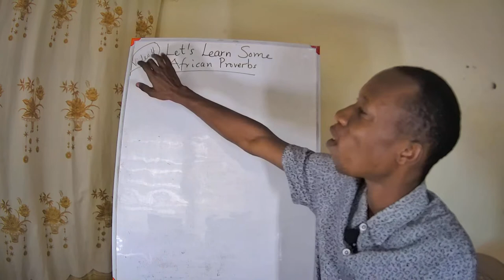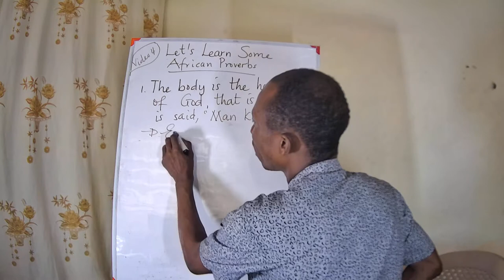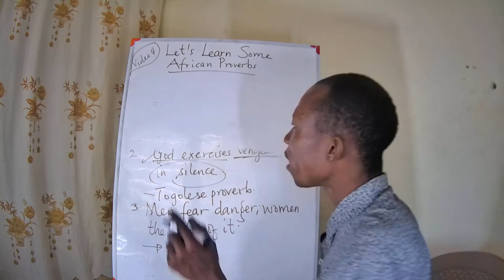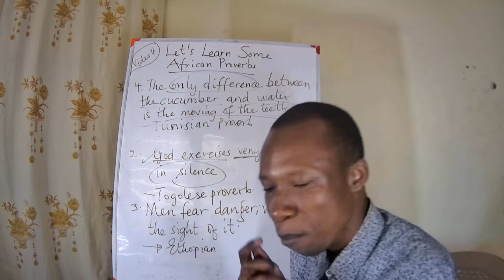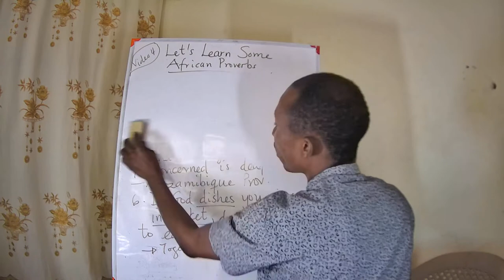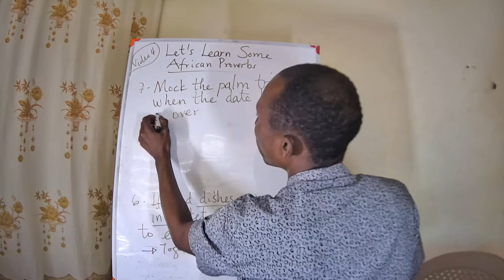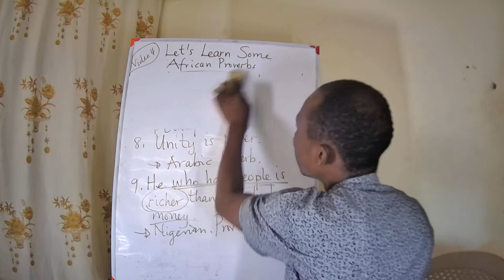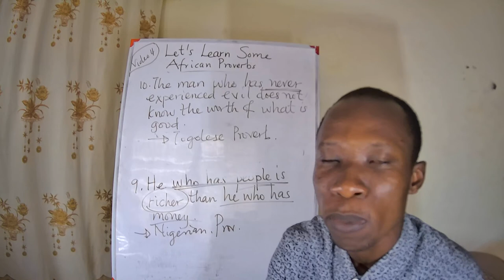Let's Learn Some African Proverbs Video 4 By David Amoah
African Proverb 1: The body is the house of God, that is why it is said, man know yourself
African Proverb 2: God exercises vengeance in silence
African Proverb 3: Men fear danger, women only the sight of it.
African Proverb 4: The only difference between the cucumber and water is the moving of the teeth.
African Proverb 5: The news has gone round and round yet the person it concerned is deaf.
African Proverb 6: If God dishes you rice in basket do not wish to eat soup.
African Proverb 7: Mock the palm tree only when the date harvest is over.
African Proverb 8: Unity is power.
African Proverb 9: He who has people is richer than he who has money.
African Proverb 10: The man who has never experienced evil does not know the worth of what is good.

This is what this video is about. Make sure you watch this video to learn these proverbs.
There are 100s of African Proverbs that we will be learning in this video series.

Posting date of my videos:

Mondays, Wednesdays and Fridays